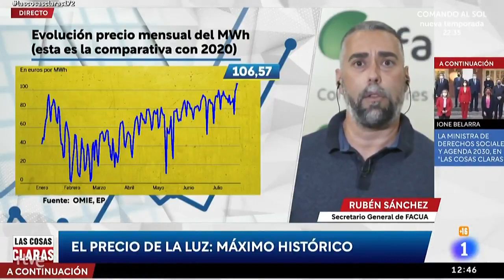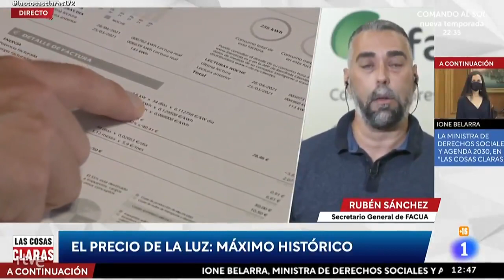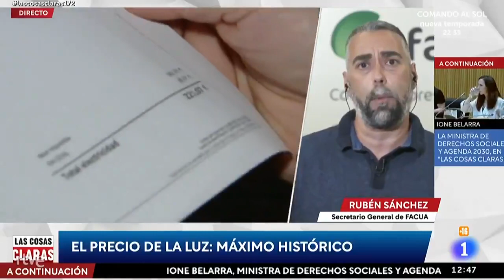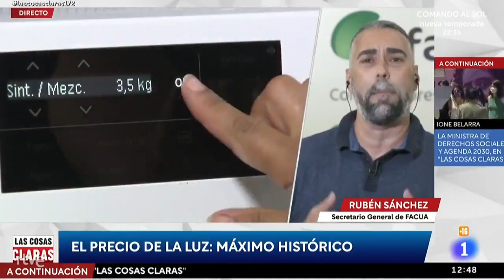Rubén Sánchez: "La pasividad del Gobierno ante el tarifazo eléctrico es lamentable y decepcionante"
El secretario general de FACUA-Consumidores en Acción, Rubén Sánchez, ha intervenido este miércoles 21 de julio en el programa Las Cosas Claras, de TVE, para hablar sobre el tarifazo eléctrico y la constante subida de la luz.